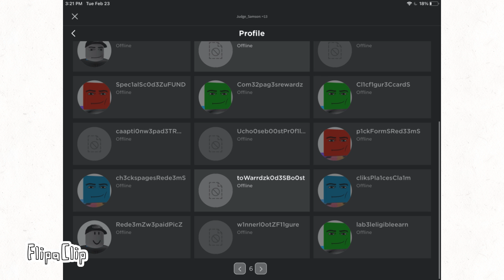scammers are following me...